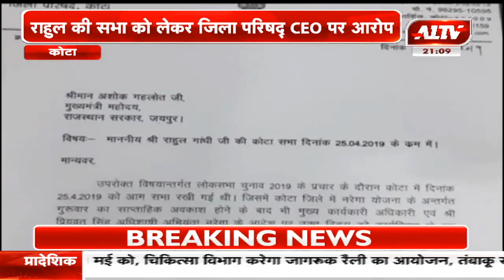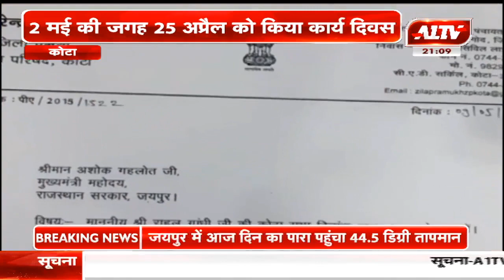कोटा : ब्यूरोक्रेसी पर कांग्रेस का निशाना, जिला प्रमुख सुरेंद्र गोचर ने मुख्यमंत्री को लिखा पत्र